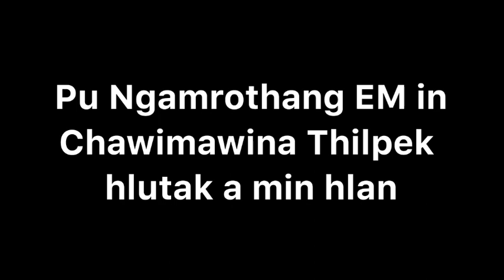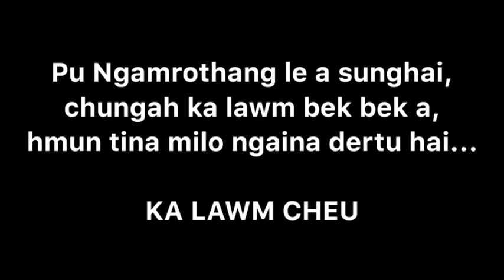VL CHENGA. CHAWIMAWINAH. PU NGAMROTHANG IN E.M IN APE. 🙏🙏🙏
Ka phulo, ka mang khawma ka la mang ngailo, Pu Ngamrothang EM anthawkin Thilpek hlutak le Chawimawina ka dawng hi ka lawm tak zet. Lalpan an sungkuo malsawm pei raw seh.